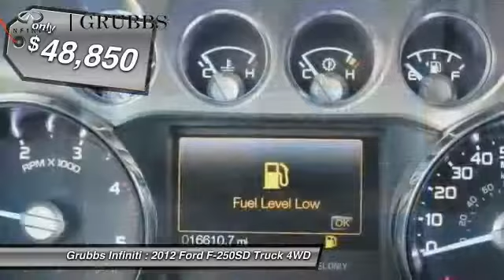2012 Ford F-250SD Dallas TX, Ft. Worth TX, Grapevine TX CEC61142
Grubbs INFINITI
1500 E State Highway 114